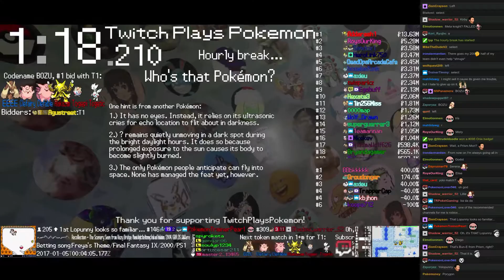Twitch Plays Pokémon Battle Revolution - Match #68043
Match #68043 [Blue: Hitmonlee (Limber), Vileplume (Physical), Elekid (Physical)] vs [Red: Carnivine (Physical), Celebi (Physical), Rayquaza (Standard)]